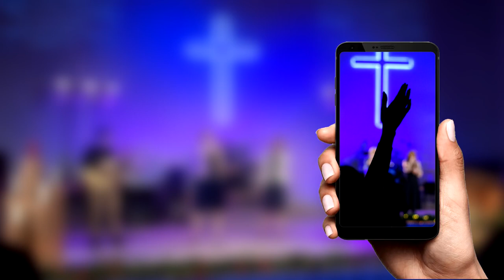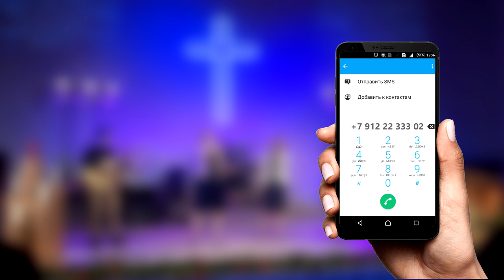Евгений Зимин – Виртуальная реальность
Начало года – хорошее время, чтобы ставить перед собой новые планы. Цели могут быть простыми и реальными, для достижения которых нужно приложить совсем немного усилий.

Но есть такие мечты и планы, которые сопряжены с решением проблем, взаимодействием со множеством людей и прохождением испытаний. Как при этом сохранить радость и не потерять мир в сердце?

Смотрите проповедь Евгения Зимина "Виртуальная реальность".

Дорогие друзья!